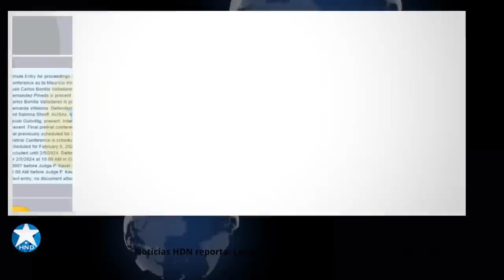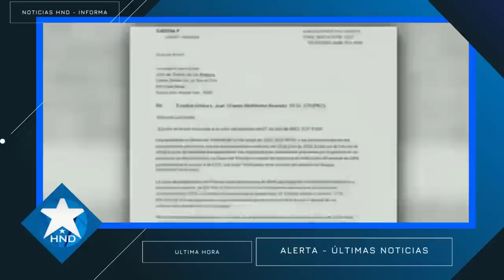Noticias Honduras 7 de septiembre2023, Ultimas Noticias Honduras 7 de septiembre2023, HONDURAS HOY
Noticias de honduras 7 de septiembre2023
Noticias Honduras 7 de septiembre2023
Honduras Noticias 7 de septiembre 2023
Noticias de Honduras hoy 7 de septiembre2023
Ultimas noticias Honduras 7 de septiembre2023
Honduras Ultimas Noticias 7 de septiembre2023
Honduras Ultima Hora 7 de septiembre2023
Honduras noticias hoy 7 de septiembre2023
Noticias hoy Honduras 7 de septiembre2023
Honduras Noticias de hoy 7 de septiembre2023
Noticias de hoy honduras 7 de septiembre2023
Ultimas Noticias de Honduras 7 de septiembre2023
Noticias Honduras hoy 7 de septiembre2023
Honduras hoy 7 de septiembre2023
Honduras 7 de septiembre2023
Noticias de honduras en vivo 7 de septiembre2023
noticias honduras en vivo 7 de septiembre2023
noticias honduras ultima hora 7 de septiembre2023
noticias honduras ultimo momento 7 de septiembre2023
noticias honduras ultimo minuto 7 de septiembre2023
noticias de honduras de hoy 7 de septiembre2023
Juan Orlando Hernández 7 de septiembre2023
Xiomara Castro 7 de septiembre2023
Noticias de honduras
Noticias Honduras
Honduras Noticias
Honduras hoy
Honduras